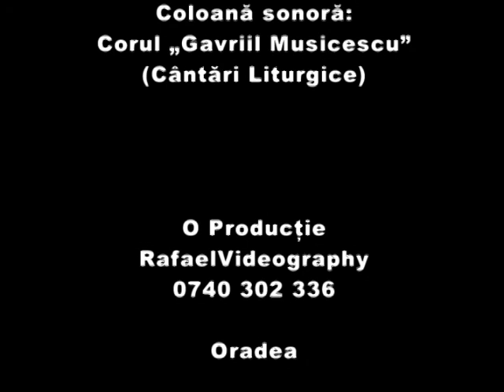Documentar PS Vasile Coman al Oradiei